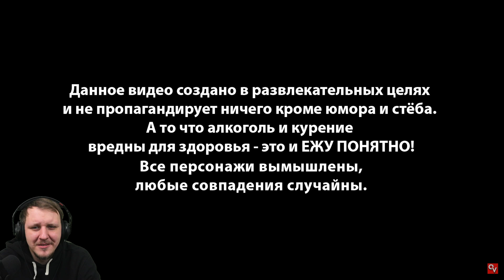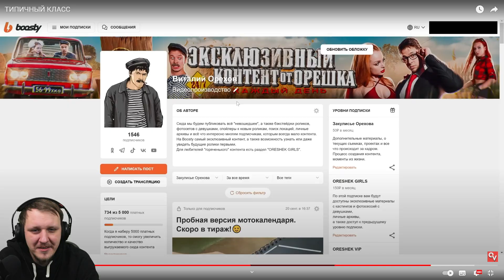ТИПИЧНЫЙ КЛАСС | Реакция на Виталия Орехова